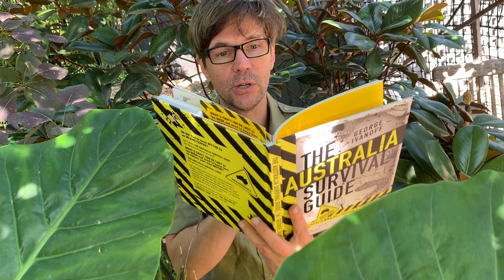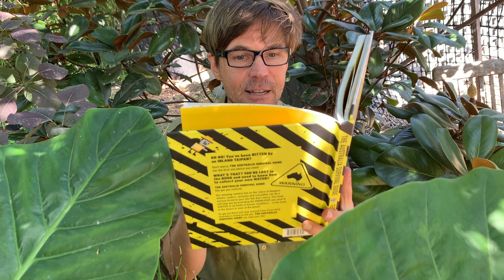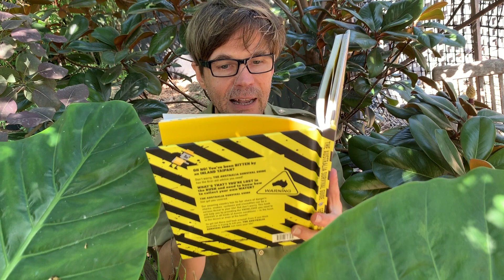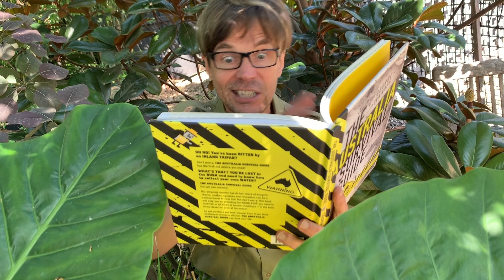George Ivanoff Reads - The Australia Survival Guide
Author George Ivanoff reads some short extracts from his non-fiction book "The Australia Survival Guide", with a really BAD Aussie accent.